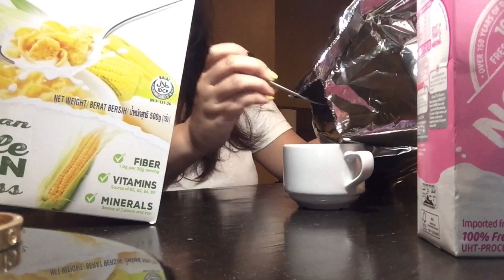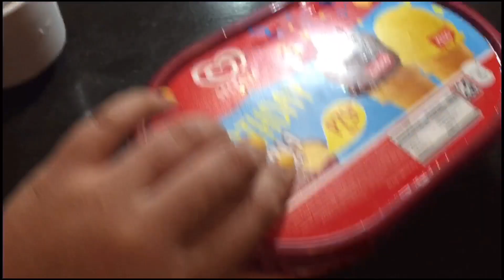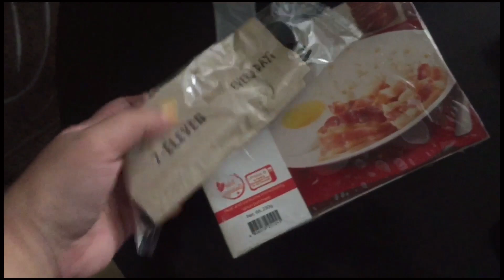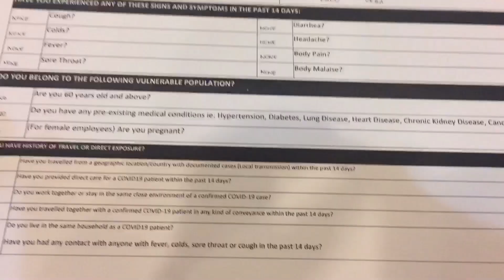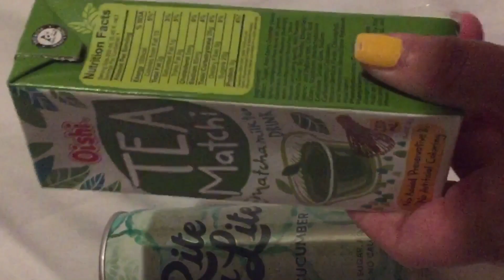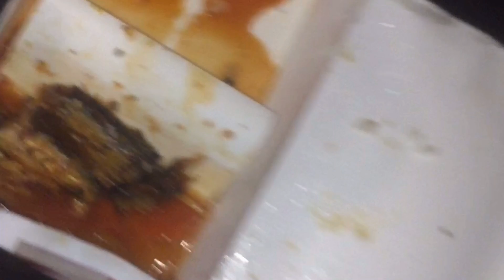My life during ECQ in Cebu City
My life in a hotel during ECQ. I’m just bored so I filmed a lot of videos.

Soundtrack:
Laydown beside you by Carl Storm

Pancakes by Jef

Vllo and Inshot